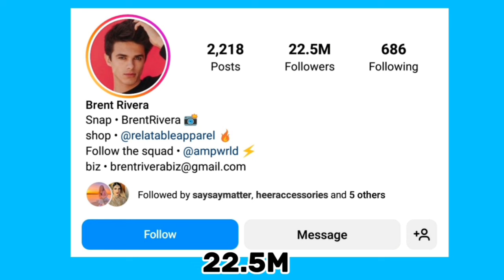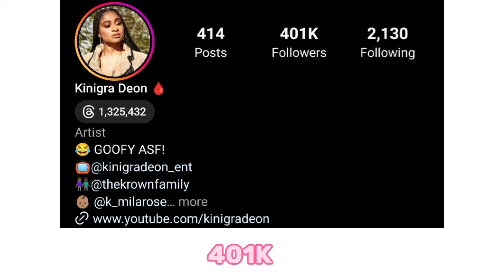Which One Is Your Favourite YouTuber? Damien Prince VS Brent Rivera VS Kinigra Deon 👑